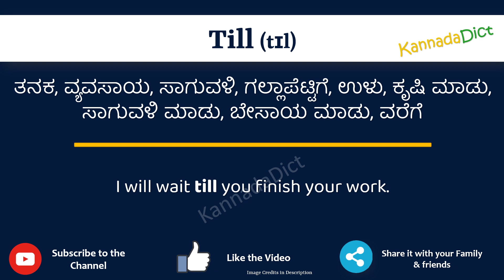Till Meaning in Kannada | Till in Kannada Dictionary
In this video, we will understand the meaning of Till in Kannada and learn the pronunciation of Till in Kannada.

 That is, you will understand Till meaning in Kannada as well as how to speak Till in Kannada,

What is the proper way to speak Till in Kannada?

So, Let’s learn the word Till in Kannada in just one minute.

Let’s, understands Till examples in Kannada